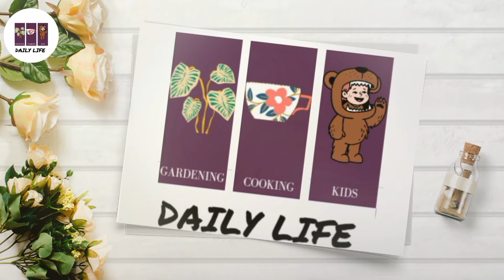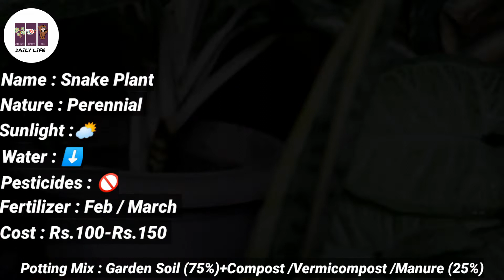Snake Plant Care | Snake Plant के पौधे की देखभाल कैसे करें ? | Air Purifier Plant | Perennial Plant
In this video we will discuss on Sansevieria Snake Plant / Snake Plant and its care throughout year.

If you are looking for an indoor plant that can also purifies your air then this is a suitable plant for you. This is a  low maintenance plant.

1. Care throughout the year
a) Watering -- Only if required.
b) Fertilizing -- In the month of Feb/Mar
c) Sunlight -- Its a shade loving plant , direct sunllight is not required.You can place this plant in any bright place of your terrace.
d) Pest attack -- Not Required.
e) Soil -- (75%)Garden Soil + (25%) Manure/Compost/Vermicompost
f) Nature -- Perennial

Link For Tools We Used For Making Our Videos :
1. Primary Camera
2. Light
3. Mic
4. Secondary Tripod